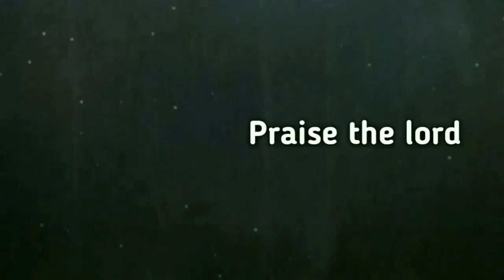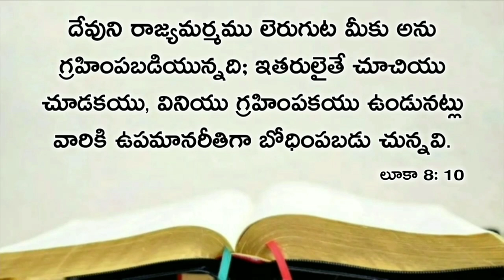Today's promise 20.01.2021